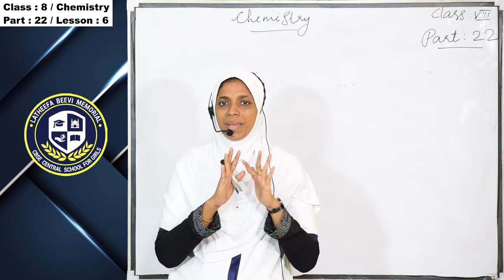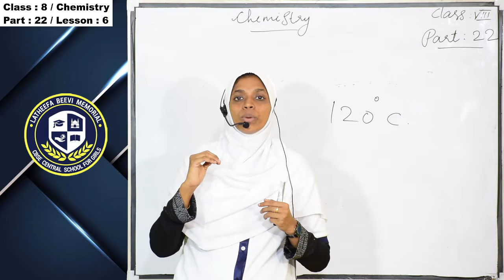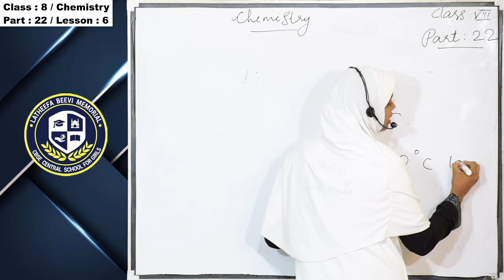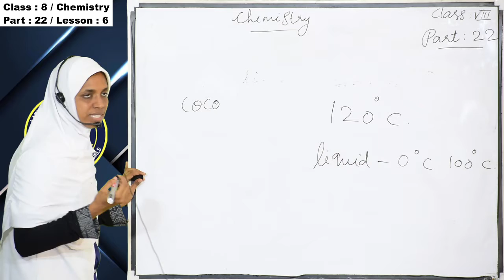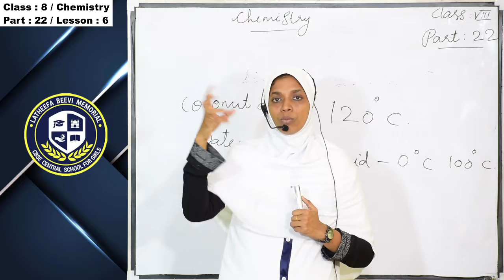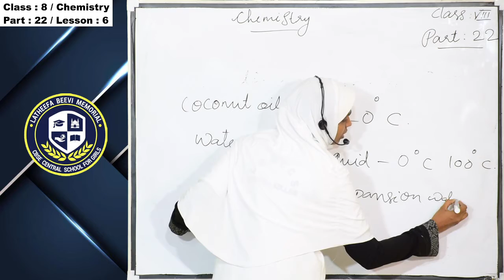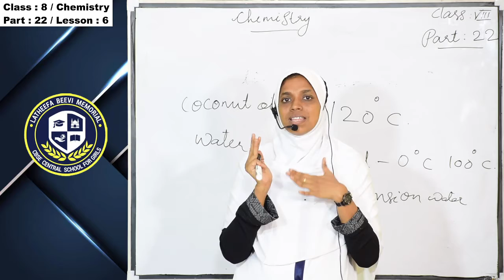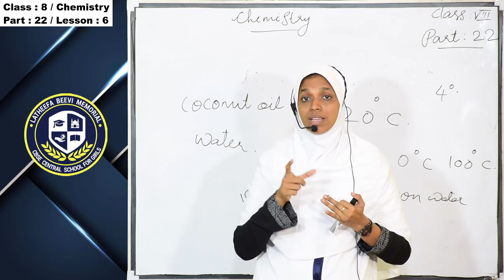LBM│STD 8 CHEMISTRY│PART 22│18-02-2021│TEACHER: ANSI│LBM SCHOOL AYATHIL KOLLAM